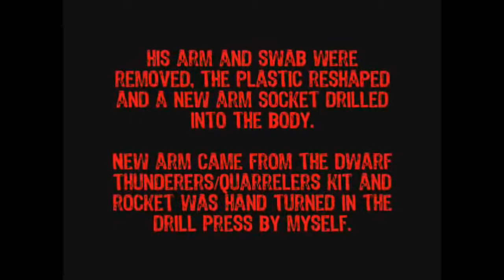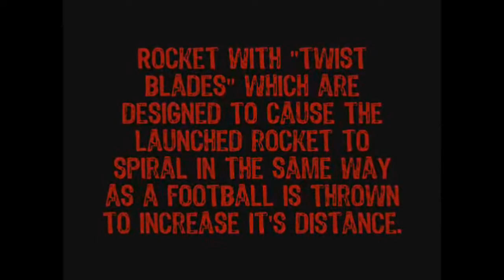Let's Build It - How to Build The Legion of Azgorh Deathshrieker Rocket Launcher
This Family Friendly Monster Hobbies video is intended for an audience aged 8-80 years old.

Therefore, it falls under the Children's Online Privacy Protection Act  (COPPA) because it includes content that contains :

1.) A video subject matter that appeals to children aged 8-80 (Mainly Hobbies and Toys)
2.) An intended or actual audience consisting of children and adults interested in hobbies
3.) Includes characters, celebrities and toys that appeal to children
4.) Contains music, songs, stories or poems for children
5.) The language of the video is intended for children to understand

To make this a COPPA and Youtube compliant video, this video is marked as “Made For Kids” and will not contain any of the following Apps that compromise a child's personal data, (Going against the COPPA Rule) :

1.) Personal Advertising Apps directed at a child
2.) Comments
3.) The Monster Hobbies Channel Branding Watermark
5.) Cards or End Screens
8.) The Playback App designed for a Miniplayer

If you wish to comment on this video or have any questions about this video or you wish to contact the content creator, please join us on our Patreon account for the low price of $1.00 a month.

First off, Youtube is demonetizing any videos marked as “Made For Kids” to be COPPA Compliant.

Secondly, because all the features to build our hobby community are deactivated, you can no longer leave a comment on this video. This leaves out the hobbyists that are over the maximum COPPA age requirement who want to share tips and advice different from the content in my video.

According to PayPal's rules, a person must be at least 18 years old to open an account. PayPal is a service that uses a person's personal information as well as a bank account to make a purchase online.   It is illegal to enter into a contract of this type unless you are an emancipated minor. Since a person needs to be an adult to have a PayPal account, this “suggestion” will still allow you to join in the fun of  building a hobby community while helping Monster Hobbies to continue it's practice of protecting a child's online data and keeping the internet as a safe place for children.